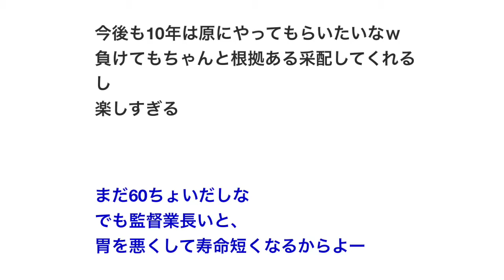巨人･原監督「外野の守備力というのは甲子園は本当に難しい」